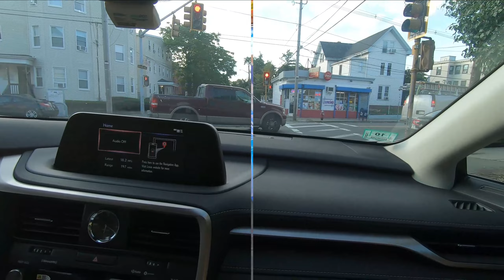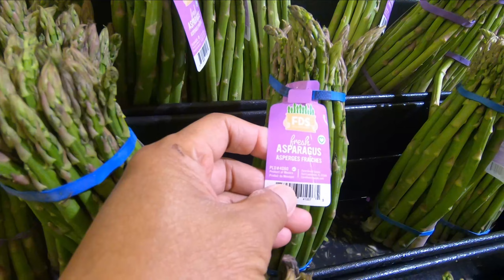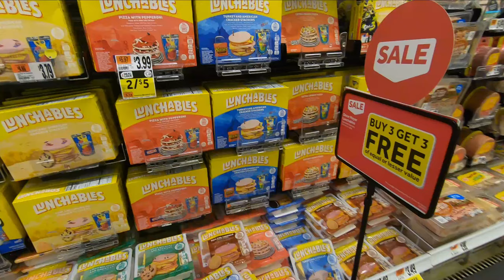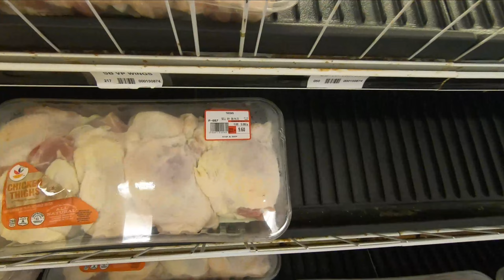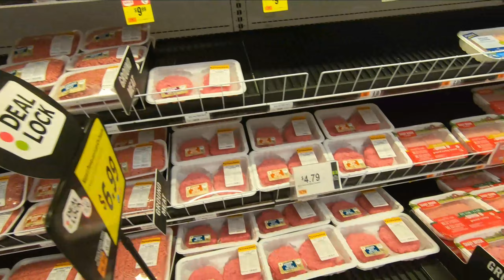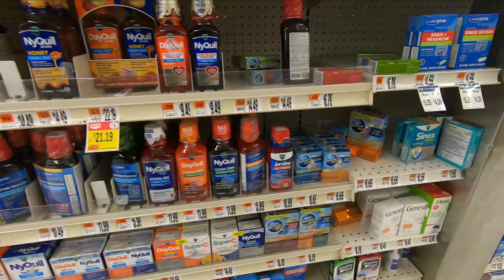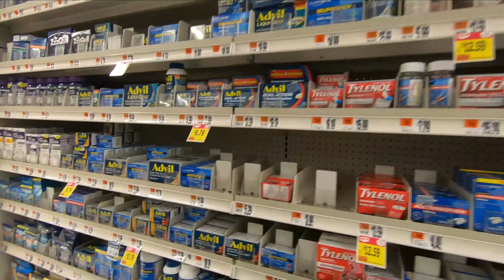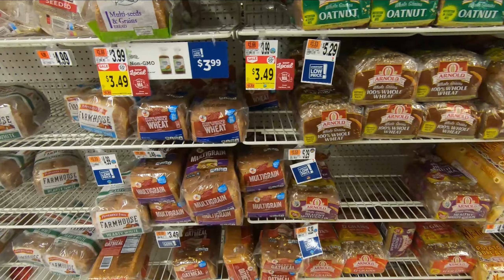យើងមក Stop&Shop ទិញអីវ៉ាន់ខ្លះថ្ងៃនេះ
យើងមក Stop&Shop ទិញអីវ៉ាន់ខ្លះថ្ងៃនេះ បន្ទាប់ពីដើរលេងនៅឆ្នេរ Lynn